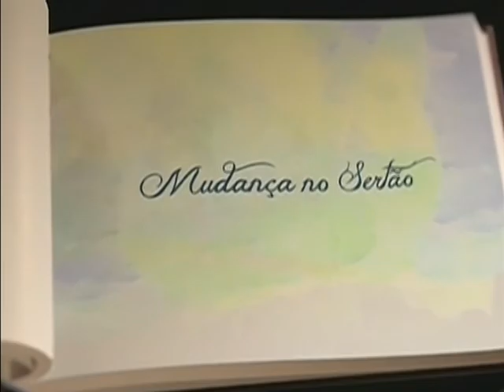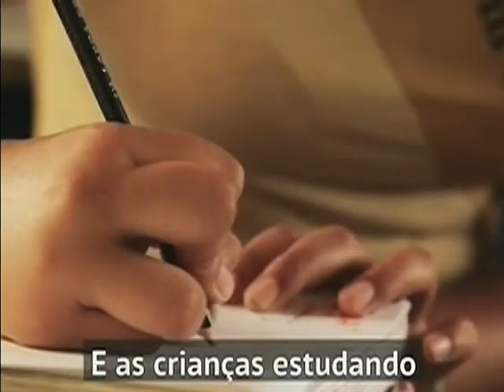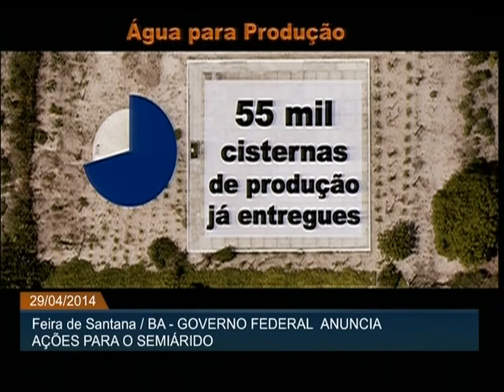Na Bahia, Dilma entrega máquinas agrícolas e anuncia medidas contra estiagem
ATIVIDADES DA PRESIDENTA - 29.04.14: Nesta terça-feira (29), 190 municípios baianos receberam máquinas agrícolas da segunda etapa do Programa de Aceleração do Crescimento (PAC 2). Os equipamentos vão ajudar a recuperar as estradas que ligam o campo à cidade. A presidenta Dilma Rousseff participou da cerimônia na cidade de Feira de Santana (BA) e, também, anunciou medidas para convivência com a estiagem no semiárido.